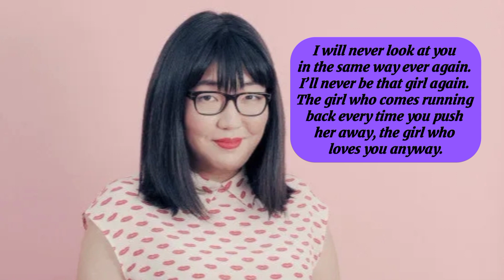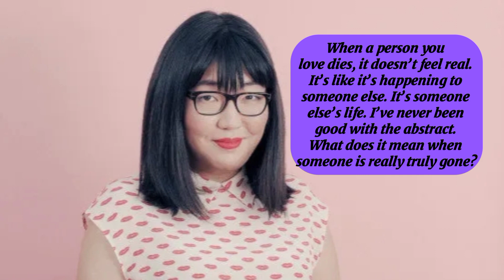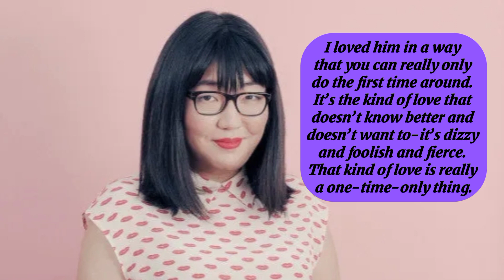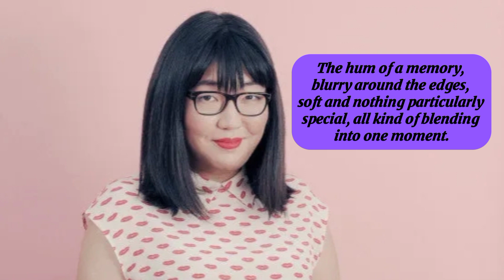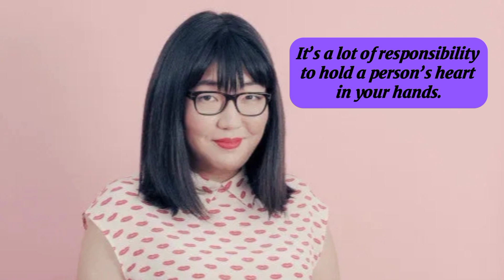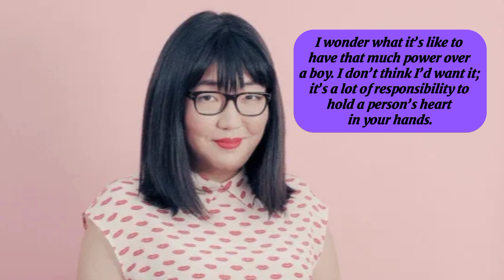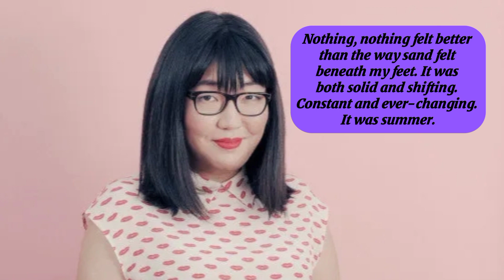Best Quotes * JENNY HAN *|| LIVE EVERY MOMENT OF YOUR LIFE!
@abigailquotes bestquotes, best, famousquotes, inspirationquotes, inspiration, lifequotes, life, sucessquotes, sucesslife, simplequotes, motivation, quotes, shorts, short, jennyhan, jenny